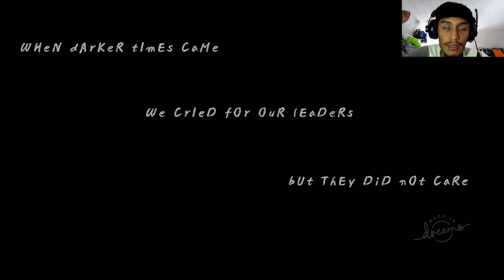Dreams PS5 | THIS GAME GAVE ME NIGHTMARES [NOITEPHOBIA]